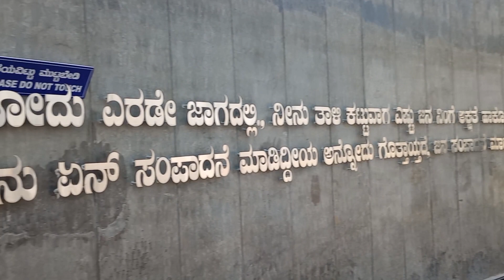Dr. Vishnu Vardhan Smaraka. Mysore.